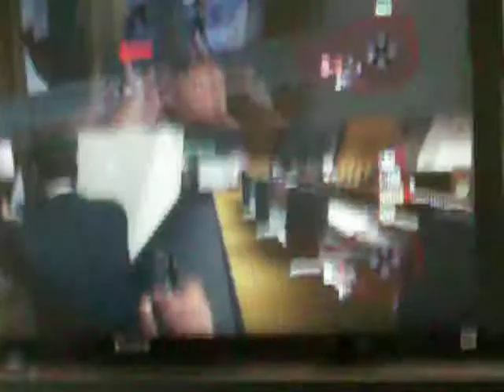Nazi zombies turrets five 2